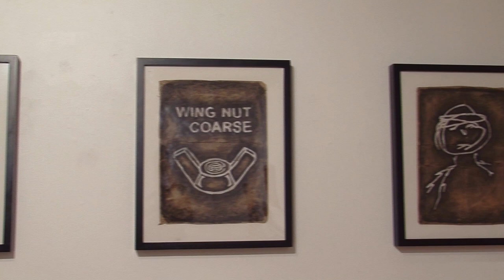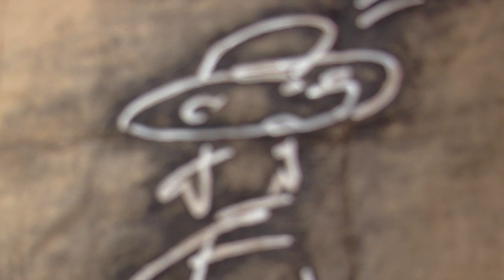Solo Exhibition by Robin Dluzen - SSC Arts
This artist spotlight features the work of Chicago Artist Robin Dluzen as she explores the concept of "home" through different forms of media.